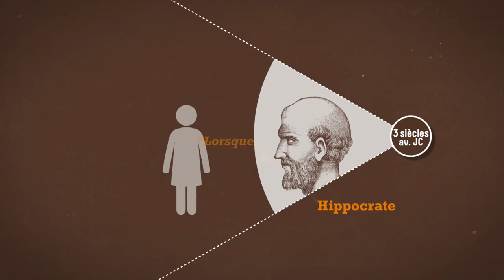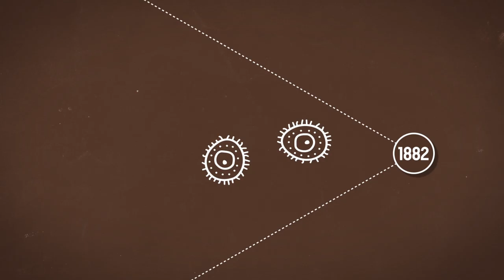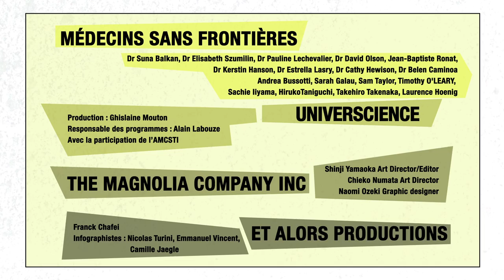INFECTION RESP HISTOIRE